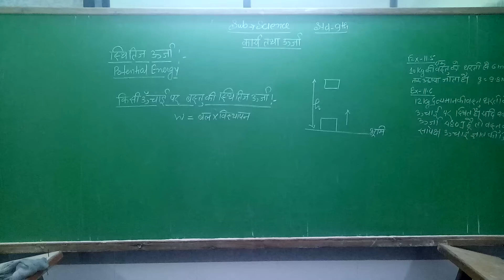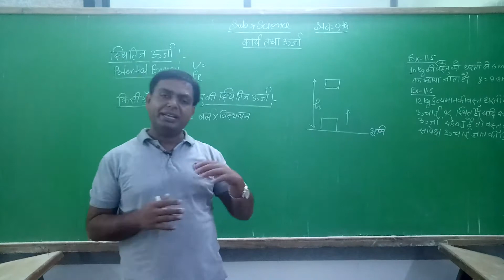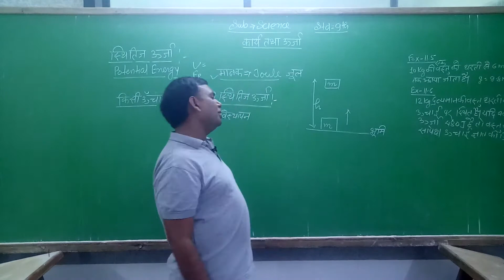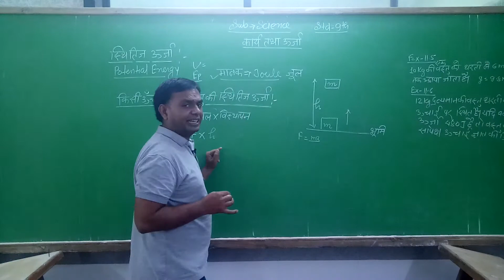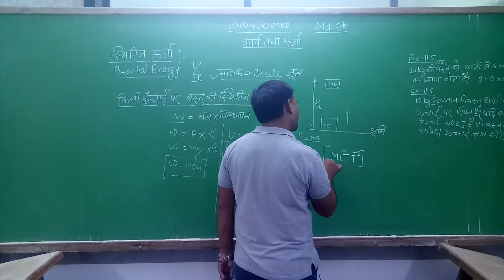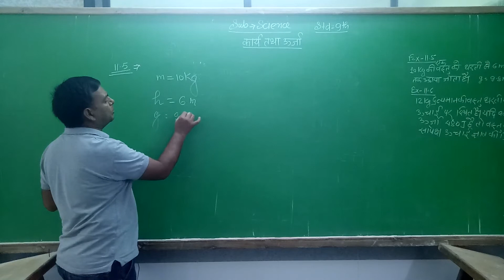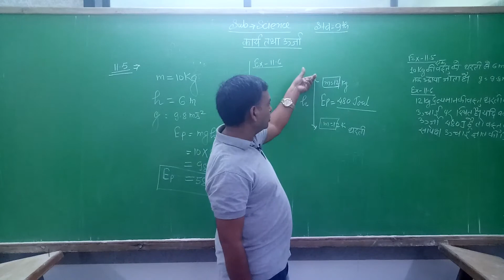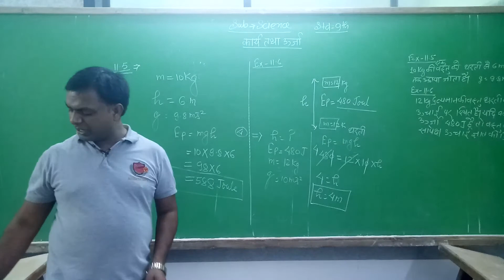कक्षा 9 | विज्ञान | पाठ 11कार्य एवं ऊर्जा | Topic: स्थितिक ऊर्जा | By Manoj Sir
class 9th science chapter 11 work and energy | Topic : स्थितिक ऊर्जा |

And watch📺 full video of this topic